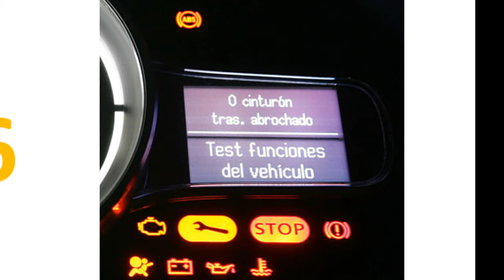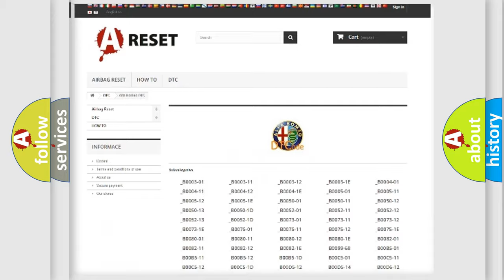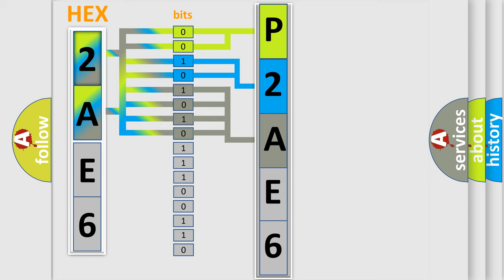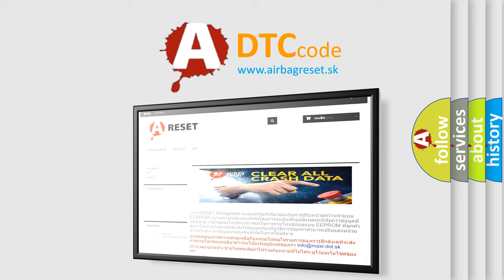DTC Alfa-Romeo P2AE6 Short Explanation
Contents:
0:21 Basic DTC analysis according to OBD2 protocol standard.
1:48 Insight into programming
2:58 A diagnostically understandable description of the Diagnostic Trouble Code
3:05 Basic error definition

Make:
Alfa Romeo
Code:
P2AE6
Definition:
Intake Air O2 Sensor Negative Current Control Circuit Open Bank 1
Description:
The Powertrain Control Module (PCM) detects an open on the Intake O2 Sensor Signal circuit.
Cause:
Intake O2 Sensor Signal Circuit Open/High Resistance